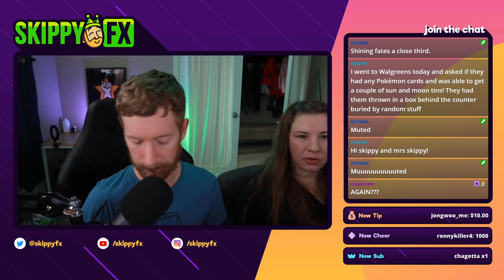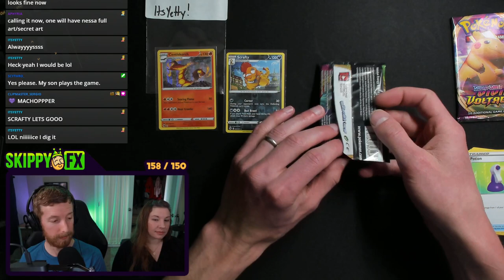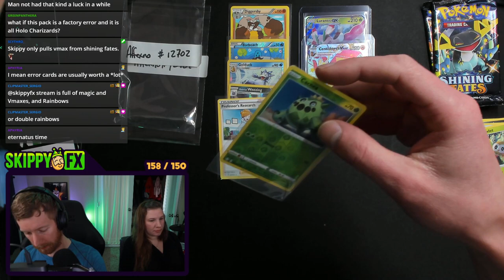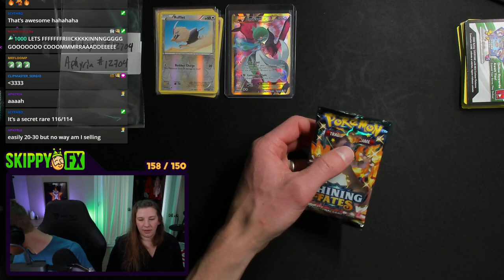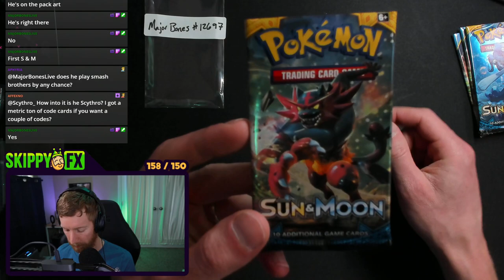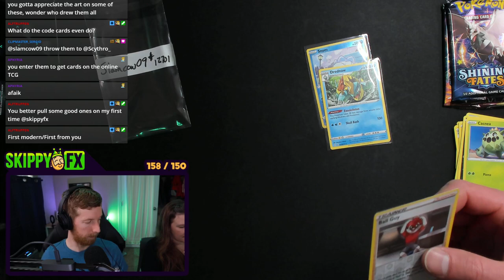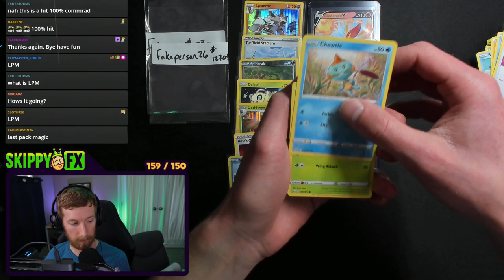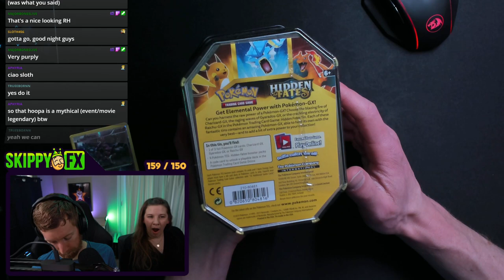opening pokémon packs